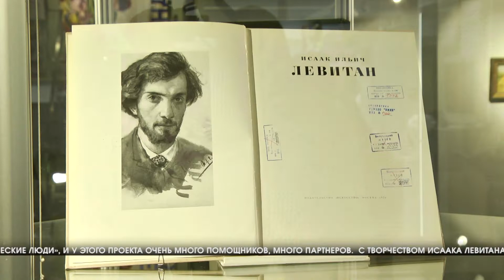Волгоградцы впервые могут увидеть картины Левитана живьем